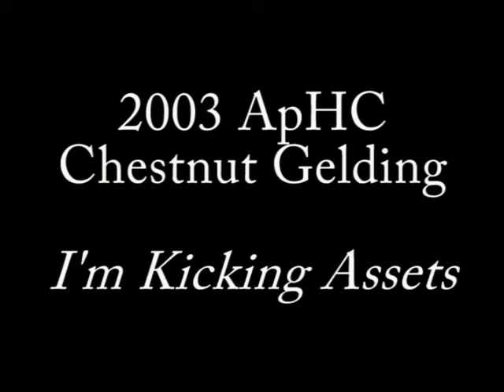I'm Kicking Assets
For Sale: 2003 ApHC Chestnut Gelding.